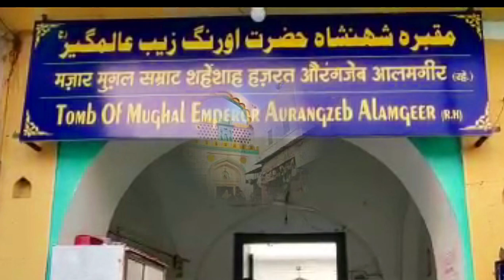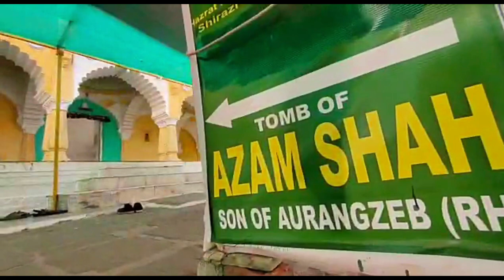Tomb of Mughal Emperor Aurangzeb || Aurangabad Diary || Khuladabad